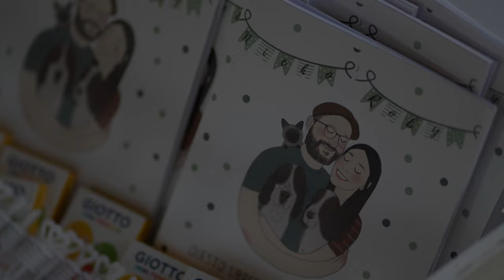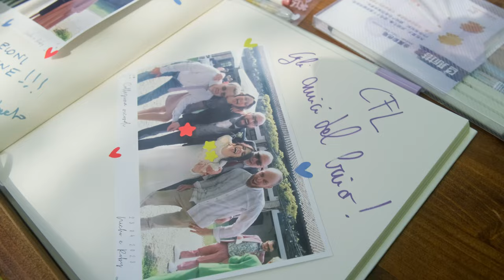Roberta e Nicholas | 23 aprile 2023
Il Lucilla Dal Pozzo Wedding Team nasce per offrire ai futuri sposi la possibilità di affidare ad un unico referente il racconto del loro giorno più bello, con un pacchetto completo di foto e video.

Il nostro super potere?
Farvi dimenticare della fotocamera, mettervi a vostro agio e riempire il vostro album di sorrisi e spontaneità.